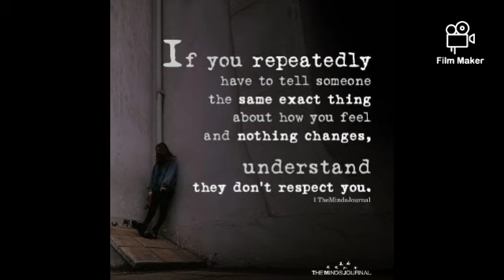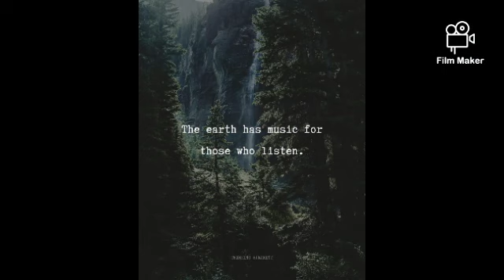Drachenschiff Viking New Life